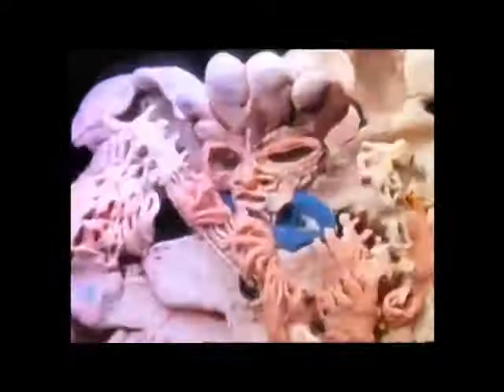#333- BABY SNAKES animated sequences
Baby Snakes is a film which includes footage from Frank Zappa's 1977 Halloween concert at New York City's Palladium Theater, backstage antics from the crew, and stop motion clay animation from award-winning animator Bruce Bickford.